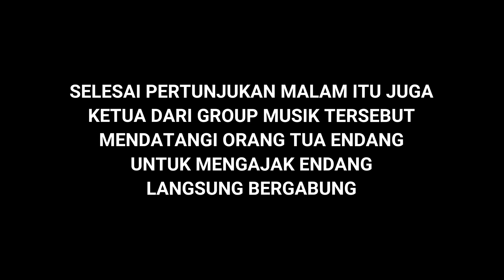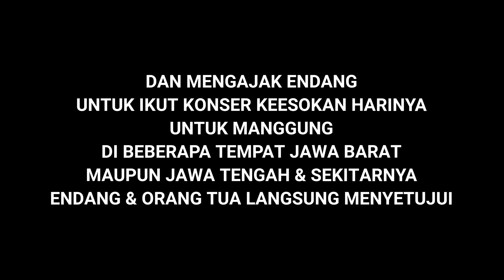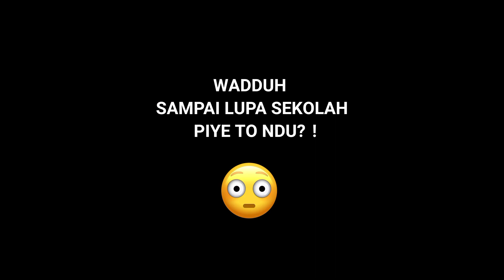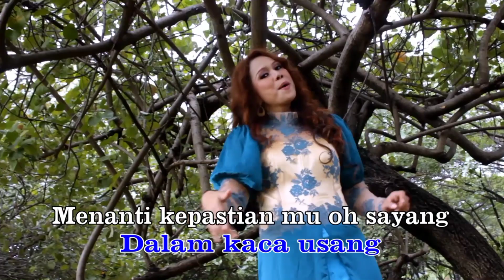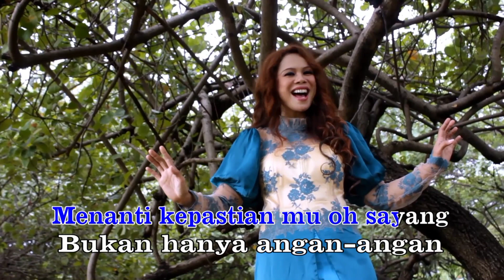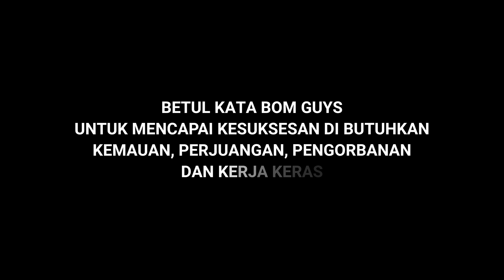Endang Triana & Ozzy Miharja buka bukaan di ngondang PAMMI Bens Radio, Andeca Andeci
Endang Triana pada waktu itu di undang oleh bang Ozzy Miharja untuk acara Ngondang PAMMI di Bens Radio, namun apa yang terjadi?
Yuk tonton videonya sampai habis, yang pasti teman teman akan terhibur

Sountrack lagu dalam video ini:
Jonam
Andeca Andeci
Tanda Tanda
Limang Taun
Teralis Siksa
Menanti Kepastian
Saling Tergoda
Karena TAkdir
Terlalu
Sempat tidak Sempat
Berkeping Tujuh
Pohon di padang tandus
Mustahil

Masih banyak lagi link Video yang belum saya share di sini

SALAM MUSIC INDONESIA (ENDANG TRIANA)